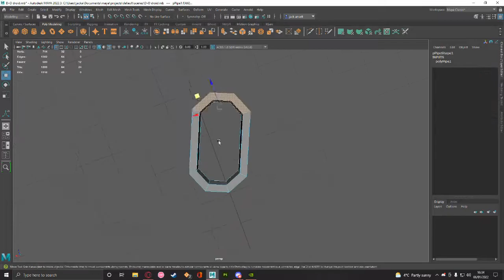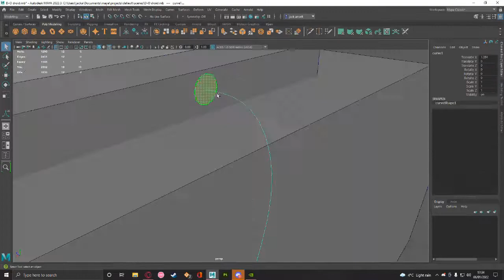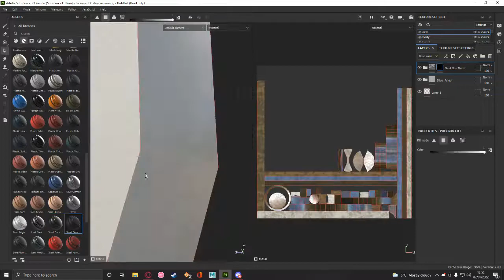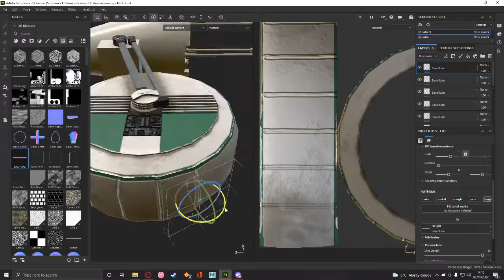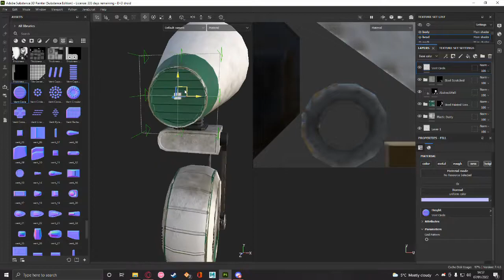3D Modelling D-O from Star Wars | Maya, Substance Painter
Recreating D-O from Star Wars in 3D. Modelled in Maya, textured in Substance Painter.

If you have any suggestions of what I should create next, leave them in the comments and I'll take a look!